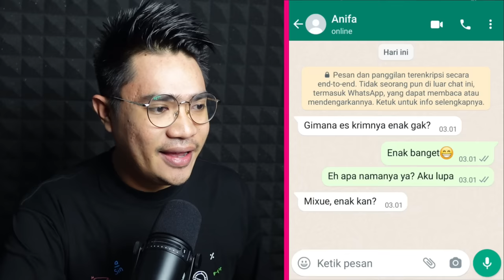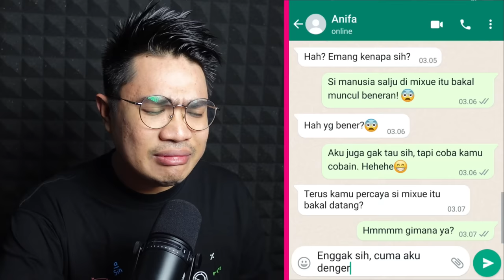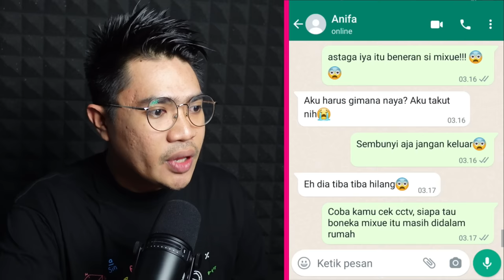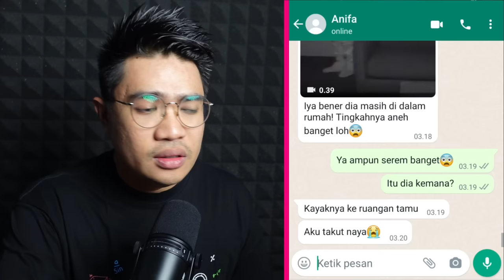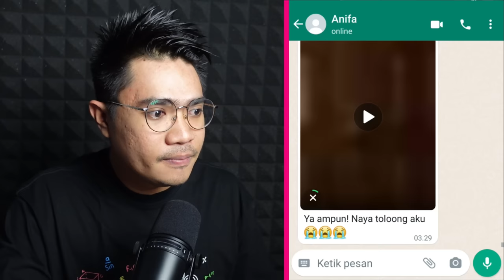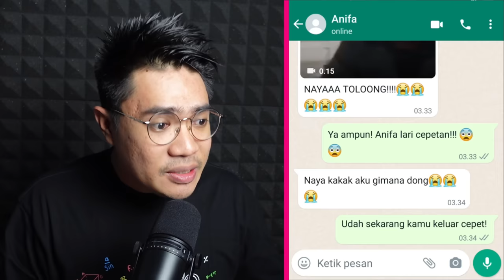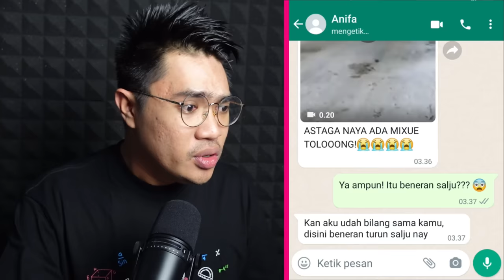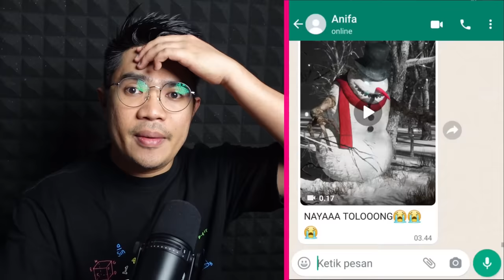JANGAN DENGER LAGU MIXUE DI JAM 3 PAGI !!! MISTERI LAGU MIXUE !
PERHATIAN!

Channel 2: @ceritaarfandimoko